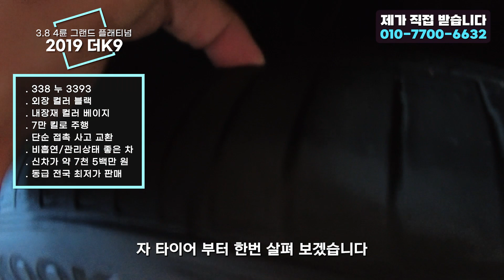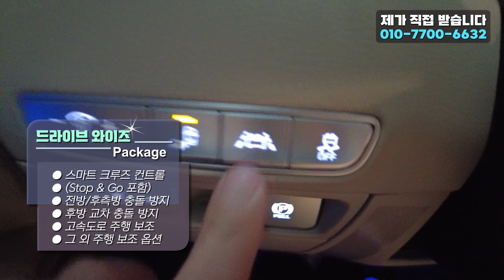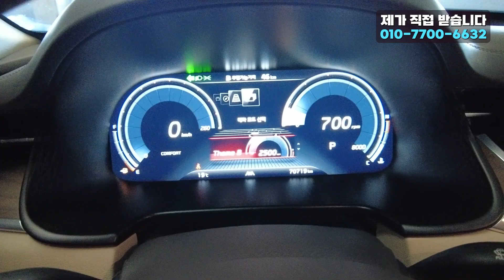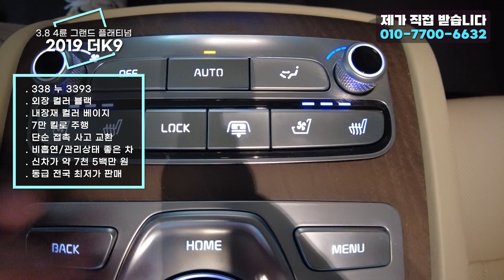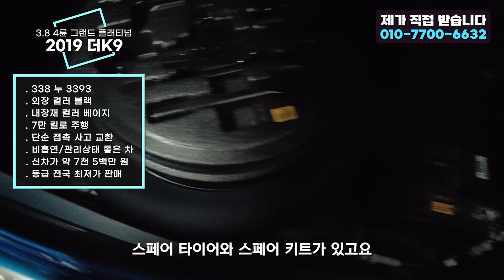전국 최저가, 특가 진행! 베이지 시트에 옵션도 풍부한 더K9 그랜드 플래티넘! 오직 다둥이차에서만!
10년이상 중고차 길의 노하우가 다둥이차의 양심적인 판매에 모두 담겨있습니다.

338 누 3393
3230